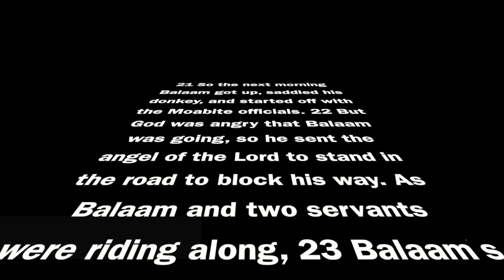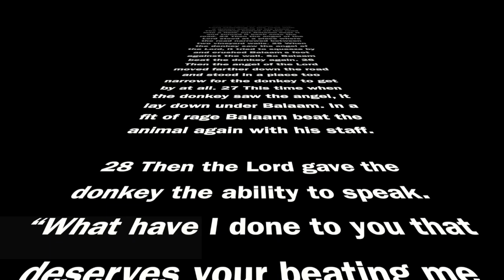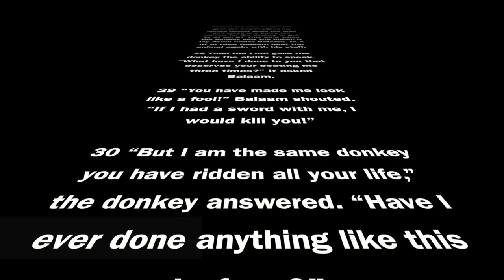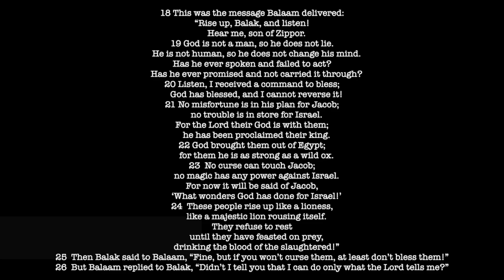032920-grade5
This video is about 032920-grade5